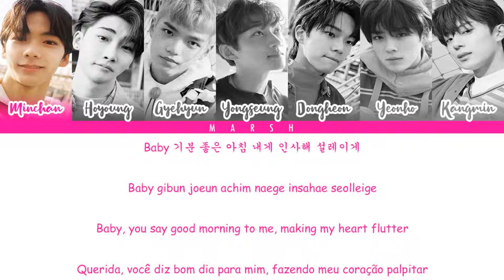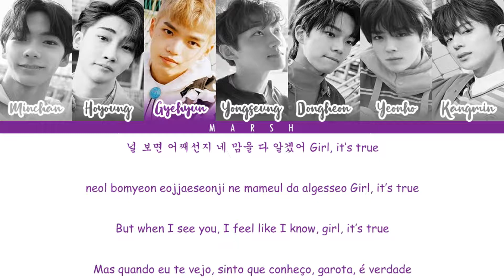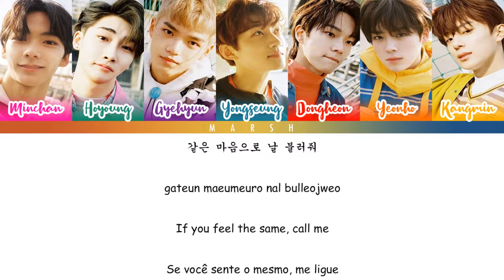VERIVERY – Ring Ring Ring (불러줘) (Color Coded Lyrics/Han/Rom/Eng/Pt-Br)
• Wattpad: @M4r5hm3II0

• 한국어: colorcodedlyrics@site

• Romanization/Romanização: colorcodedlyrics@site

• English: popgasa@site

• Português: Marsh